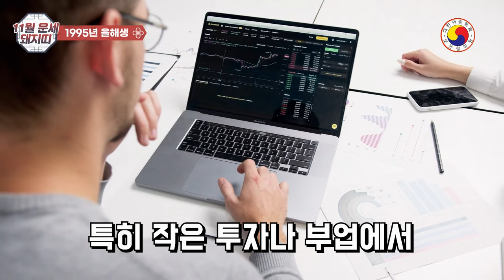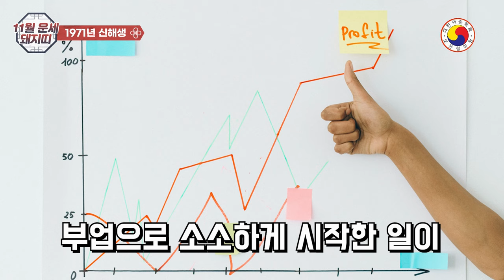11월 돼지띠 운세-자식 말을 들으면 돈이 쏟아진다! 돼지띠의 금전과 가정운이 손안에 들어 온다